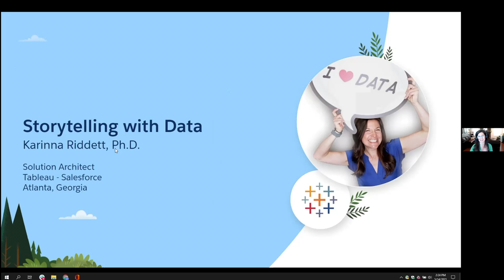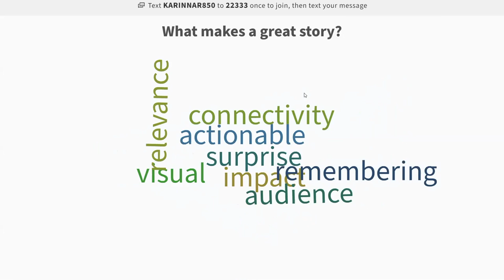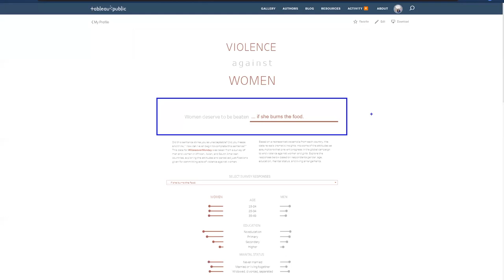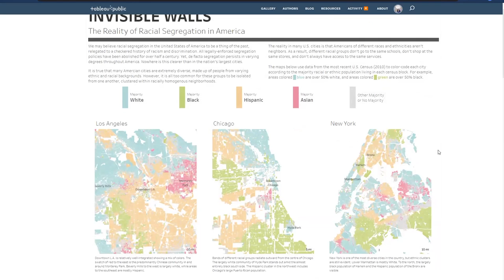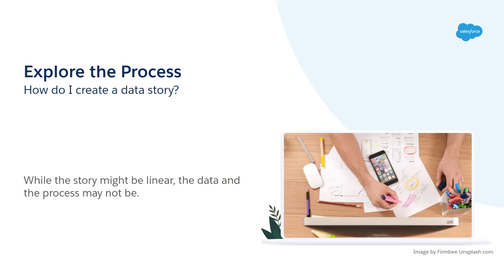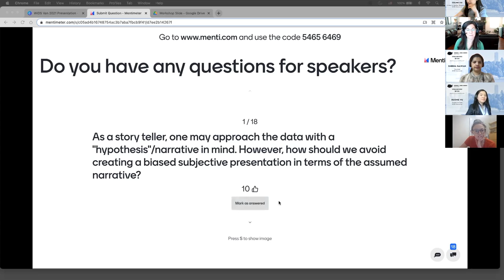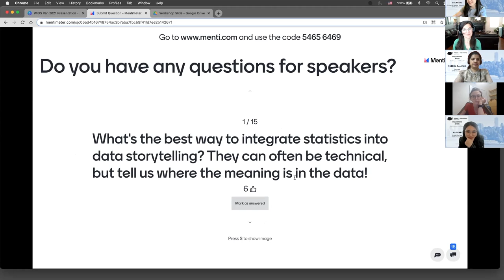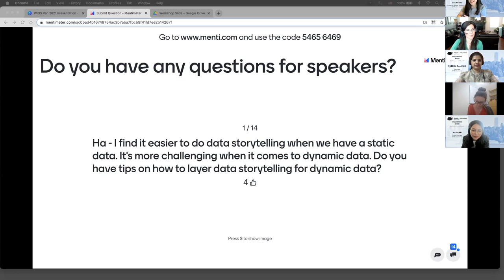Women in Data Science Vancouver 2021 - Karinna Riddett - Telling Data Story